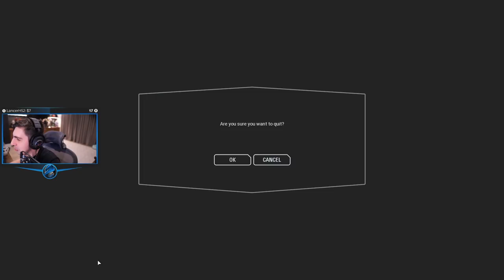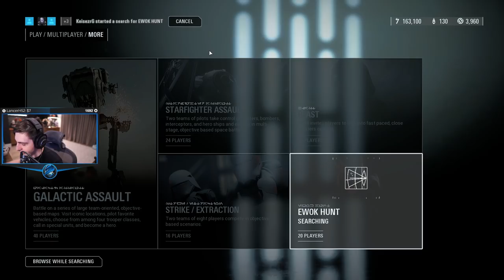Shroud Plays Star Wars Battlefront II